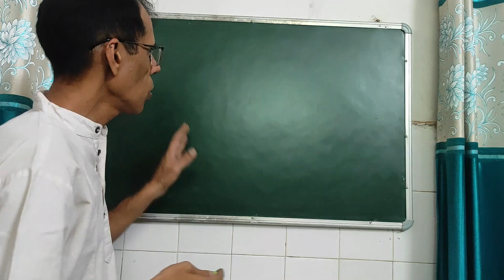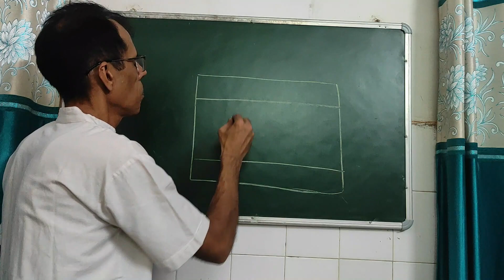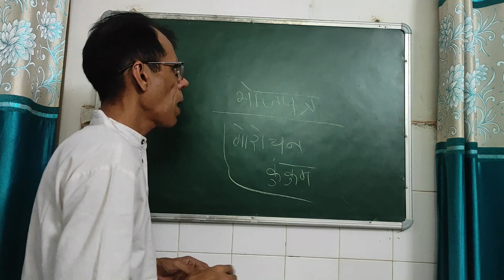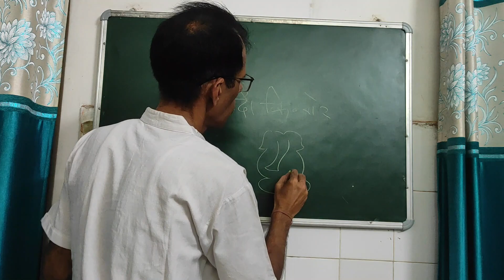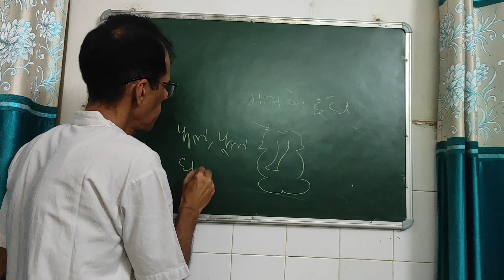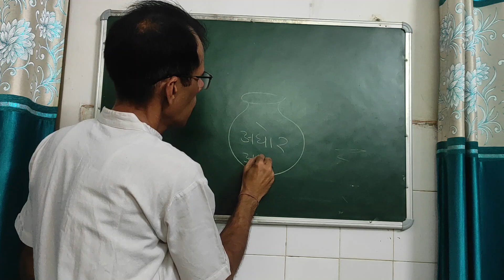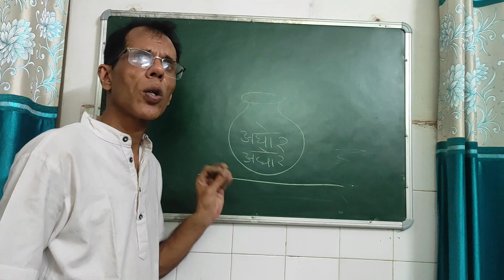दो चुने हुए नारी और पुरुष के बीच लड़ाई करवाने का उपाय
धयन से देखिये इस वीडियो को. इसमें वो उपाय बताया गया है जो एक प्रेमी युगल को हमेशा के लिए अजनबी बना सकता है. तंत्र विद्या की यही विशेषता इसे लोकप्रिय बनाती है. अगर कोई लड़का , लड़की या औरत या आदमी एक दूसरे के प्रेम में बेवजह अंधे हुए जा रहे हैं तो फिर काफी काम का है ये उपाय.